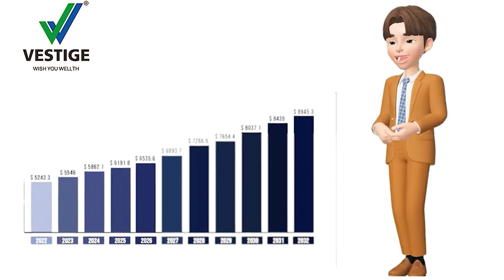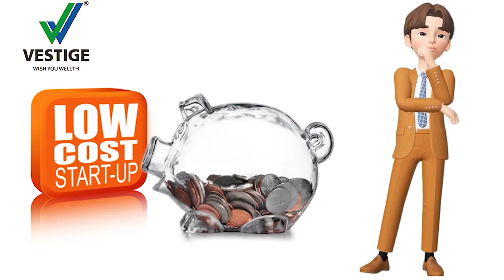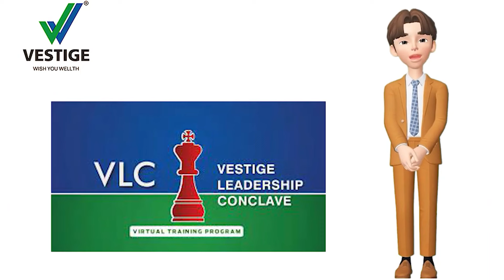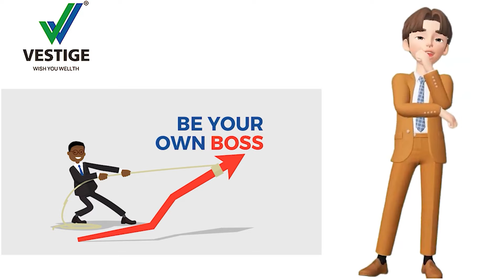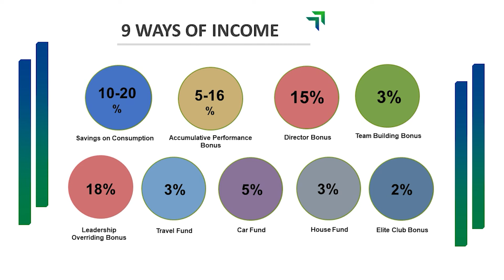Why Join Vestige New Animated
Important Videos For New Joining :-

VESTIGE PRODUCTS
VESTIGE PRODUCTS DEMO
VESTIGE SCHEME
VESTIGE CMD
VESTIGE INCOME
VESTIGE INCOME CALCULATION

Create Your Success Through Vestige
Because Your Future Is Here